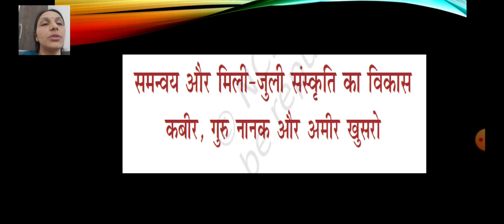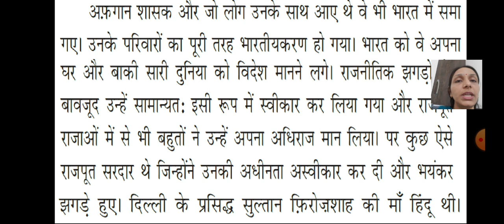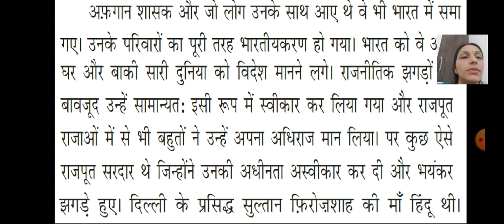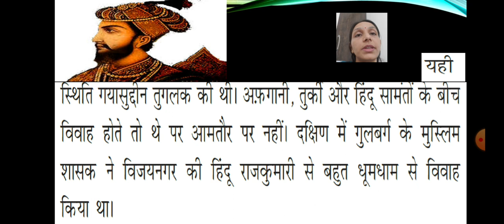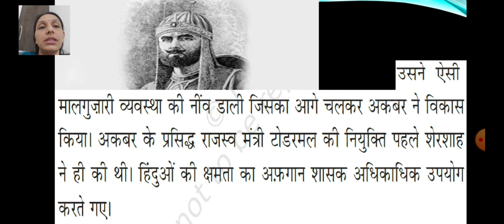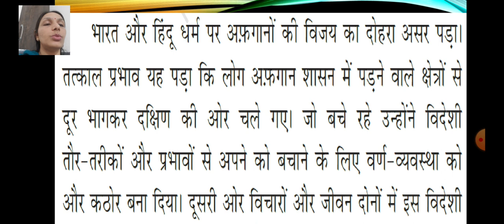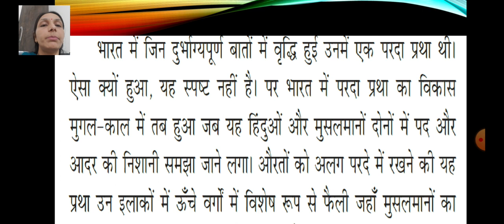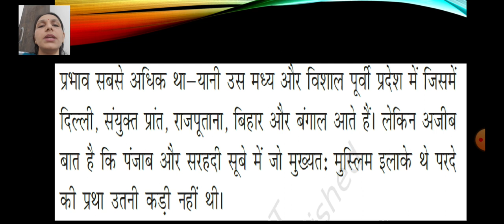Class_8_Hindi_Chapter_5_Nayi_Samasyayen_Part_3_